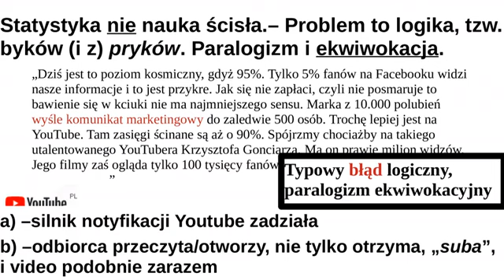Statystyka nie nauka ścisła.– Problem to logika, tzw. byków (i z) pryków. Paralogizm i ekwiwokacja.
W ogóle to ekwiwokacja to prawie wszystkie wyrażenia psychologiczne. Bo mogą być interpretowane w sposób dwojaki. a) sprawozdawczo–naukowy (uczciwy, jeżeli służy osądowi wydanemu słusznie, a nie w sposób np. rozmyty, fuzzy logic, w sensie modalności itd.) b) projektująco–„psychologiczny” (mam na uwadze: to że nie–uczciwy, tzn. ogółem monolit). Czyli prawie tak samo, jak podział definicji.
U lewicy widzimy chyba to szczególnie, choć to nie jest przedmiot tych rozważań na filmiku.